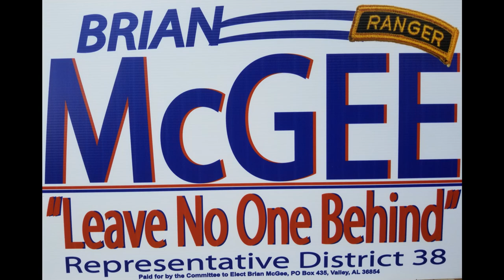Brian McGee - Candidate for AL House 38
A series of photos showing recent and older shot of Candidate Brian McGee ranging from Vietnam to the 2017 run for the U.S. Senate.